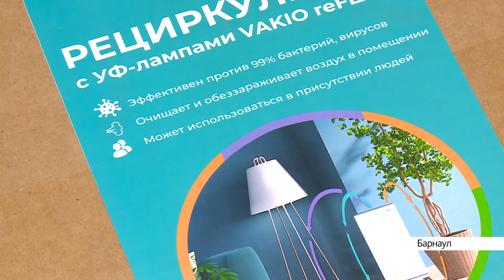Рассказываем, как обеззаразить помещение во время сезонных эпидемий